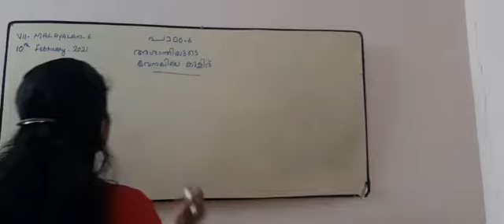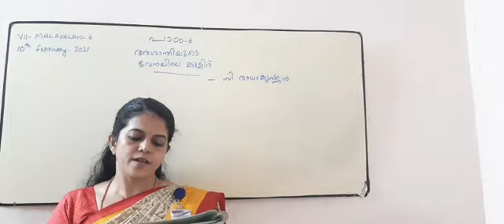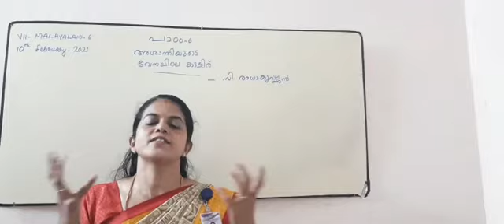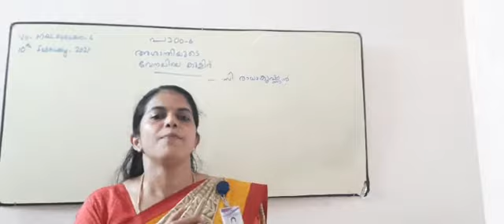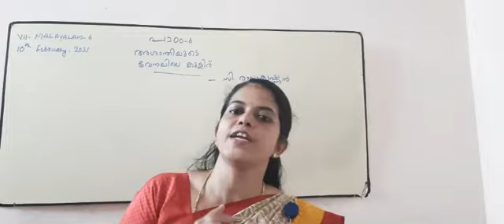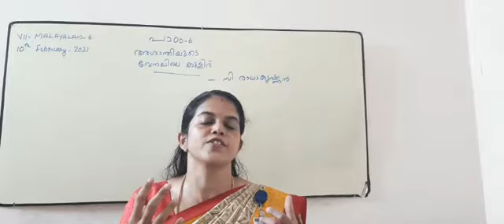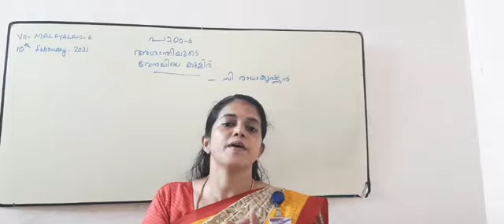Class Vll/Malayalam 4.1/10th February 2021